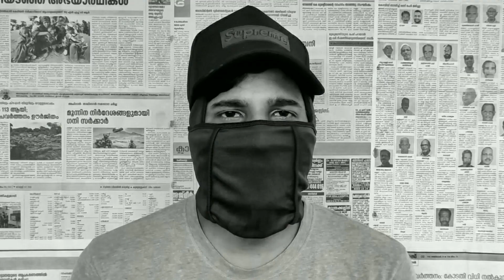Oam Kurishupara Nilambur | Malappuram Tourist Places | Karimbayikotta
Oam Kurishupara ( Kurishom Paara), Nilambur.
Ohm Kurisu Para is located in Akampadam near to Nilambur in Malappuram district. The Akampadam is on the way from Nilambur to Kakkadampoyil and Adyanpara Waterfalls. If you go 2 km further after the Akampadam, you will reach Edivanna. From there, take the concrete road to the right for about 200 meters to reach the foot of the Oh Kurishu Paara.

Malappuram Tourist Places. Tourist places in Malappuram. Malappuram tourist places. Malappuram tourist attractions. Malappuram places to visit. Malappuram hill stations. Malappuram.
Top  10 places in Malappuram. malappuram tourist places. Malappuram tourist attractions. Tourist places in Malappuram. Malappuram. manjeri. kondotty. vengara. nilambur tourist places. malappuram tourist places. nilambur.

Near by places:
Kakkadampoyil, Mini ooty, Kottakkunnu, Cheruppadi Mala, Kodukuthi mala, Panthallur Hills, Mankada Mala, Chekkunnu mala, Adyanpaara waterfalls.

nilambur kurish paara
kurishu paara
kurish paara view
om kurishu para
nilambur ohm kurish paara
kurishu para
kurishom para
oam kurishu para
kurisu para
om kurisu para
aadyan paara
kurishupara
oam kurishupaara
oum kurishupara
oamkurishu para
kurishom para
kurishupara nilambur
nilambur kurishupara
malappuram tourist places
nilambur tourist places
nilambur
akampadam
malappuram
ohm kurishu paara
kurishom paara
kurish ohm paara
The Indian Trails
oam kurishupara
nilambur view
nilambur banglavukunnu
nilambur banglavu
nilambur conoly plot
nilambur kovilakam
adyanpara waterfalls
kakadampoyi

TT video
malappuram hidden waterfalls
manjeri hidden waterfalls
Waterfall In malappuram
Hidden Waterfall
malappuram waterfalls
Best Tourist Place in malappuram
Athirappalli Waterfall
Thusharagiri
Kodikuthimala
Kodikuthikallu
uppara
Kerala hidden waterfalls
Travel In Lockdown
Munnar
TT travel
anakayam
manjeri waterfall
Hidden Places in Malappuram
Malappuram tourism
Kerala Tourism
tt video
anakayam waterfall
vellila waterfalls
mankada waterfalls
kuraghanchola
Rider
vellaramkallu waterfall
variyamchola waterfalls
tt travel
malappuram
Malappuram tourist places
malappuram torist attraction
Malappuram place to visit
Malappuram hill stations
Malappuram
Top 10 places in malappuram
near by place:
kakkadampoyil
mini ooty
kottakkunnu
cherupadi mala
kodukuthi mala
Vlog
tt vlog
theruvu thendi
Travel vlogs
Trending video
Malappuram yathra video
theruvuthendi
Malayalam Travel
Malappuram view point
"നമ്മുടെ യാത്രകൾ"
"Our travels"